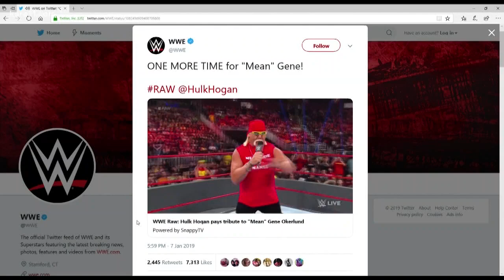UFC Fighter Polyana Viana Beats Down Robber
UFC Fighter Polyana Viana was a victim of an attempted robbery on the streets of Rio. Her assailant did not fare so well.